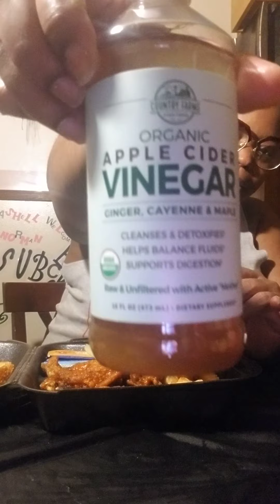May 26, 2020 Zaxby's MUKBANG